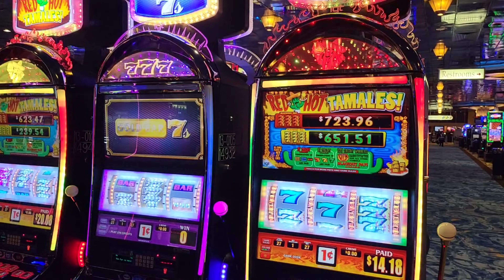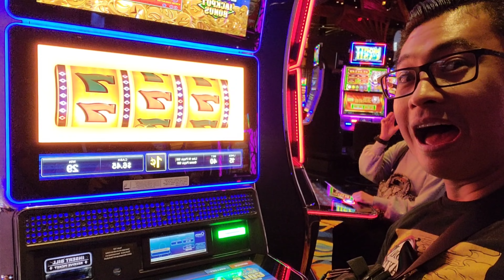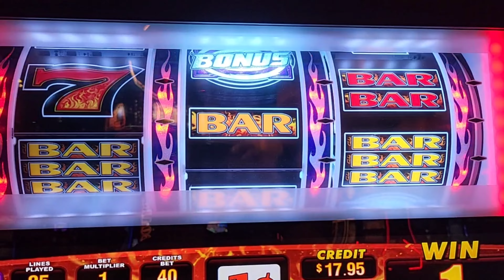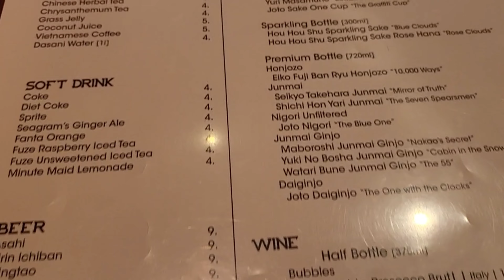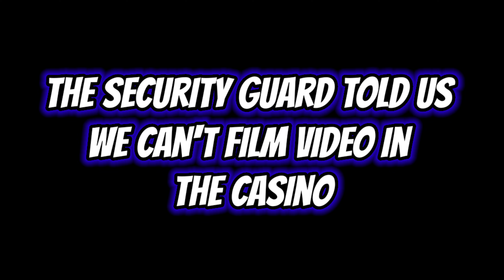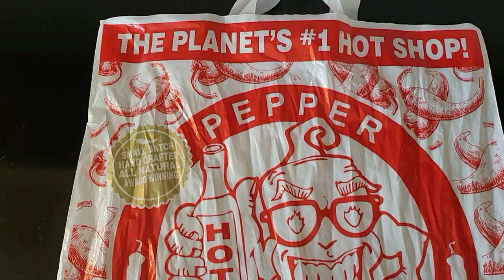Was Straight no Chaser even good at Ocean Casino? | Rai and The Kelly Vlog 01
The Kelly and I head to Atlantic City to check out Straight No Chaser at Ocean Casino.  I was then conned into going to a Sara Brightman concert as well.